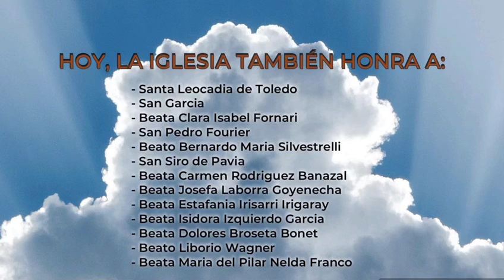Santo de hoy 9 Diciembre 2020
San Juan Diego